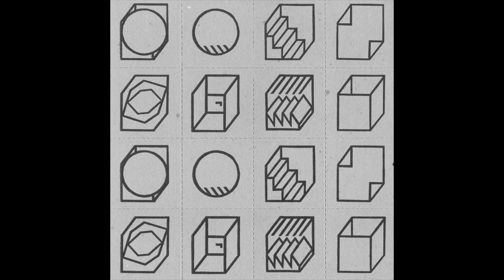Fauve - Johnny Guitar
Cover version of this Peggy Lee classic. Recorded 2011 for "Le Lustre" digital comp, celebrating 5 years of Le Cabinet, Genève, CH.